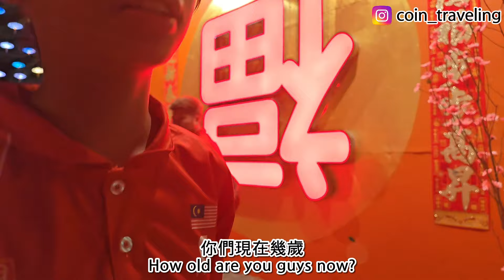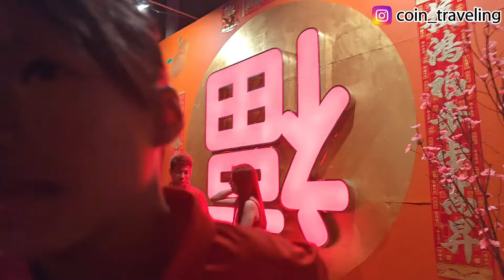《大馬華人有多團結?》大馬華人很團結! 看新年舞獅就知道! 澳門人表示讚嘆!! Vlog in Malaysia| Coin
[即攞 USD 20 優惠!!!] Coin在用的旅遊保險

Coin簡介
🇲🇴24歲裸辭追夢，背包環遊世界
希望和大家一起環遊世界
更希望分享勇氣
讓大家勇於追逐自己想要的人生日

IG 有更多環遊世界旅居分享!

如有商業合作，可以電郵聯繫